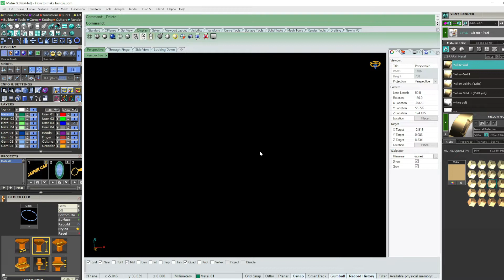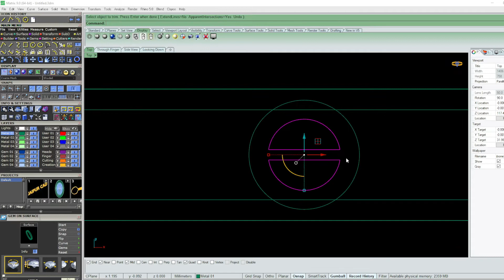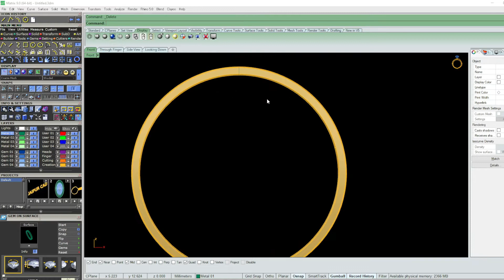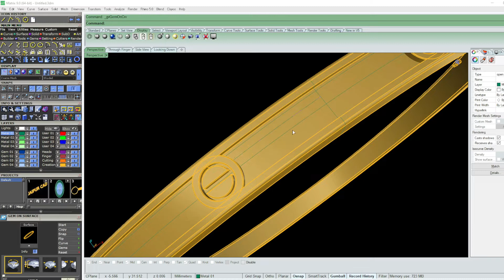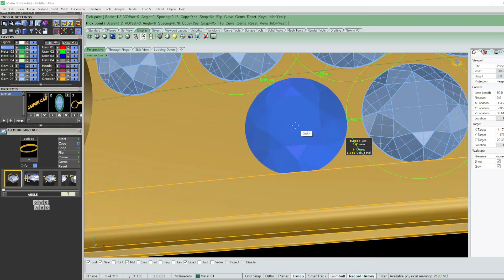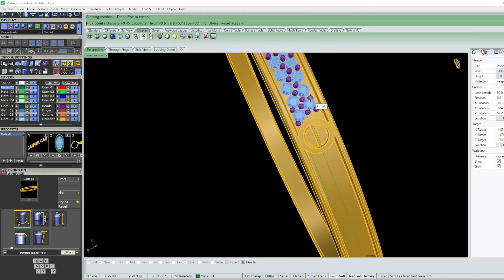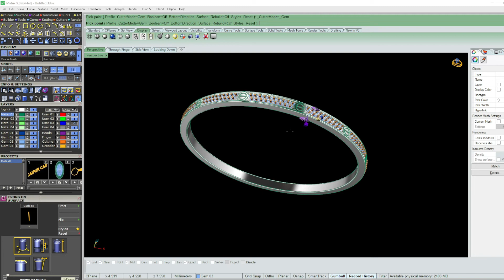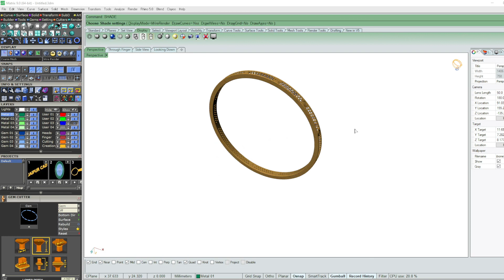How to make bengle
JAIPUR CAD =

JEWELLERY CAD DESIGNING INSTITUTE

If any quarry contact to this No- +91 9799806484

How to make a Bangle in Matrix 9.0 I Jewelry 3D Cad Designing  Bangle